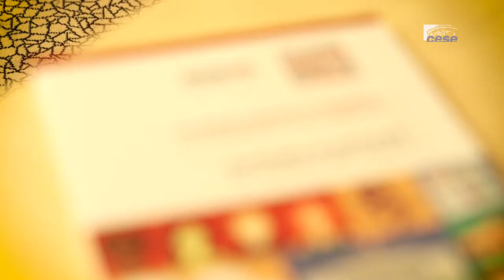Questions à Danielle BOUSQUET (HCEFH) - droits sexuels et reproductifs - cese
Interview de Mme Danielle BOUSQUET, présidente du Haut Conseil à l'égalité entre les femmes et les hommes, auditionnée par la Délégation aux droits des femmes et à l'égalité du CESE dans le cadre de la saisine : "Promouvoir l'accès aux droits sexuels et reproductifs en Europe : un enjeu fondamental pour l'égalité".